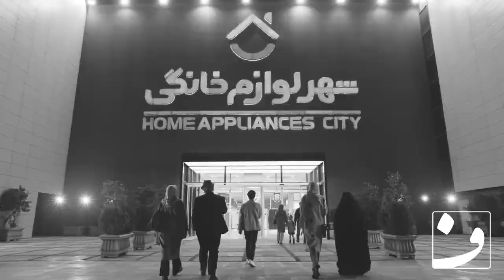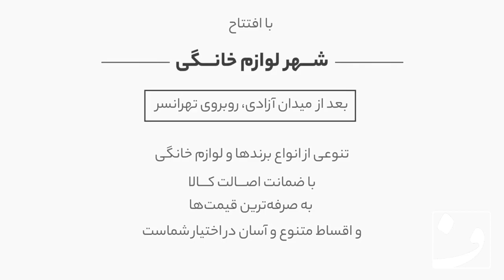میلیارد میلیارد تبلیغات فروش اقساطی را از کجا آورده‌اند؟ مردم بگردید!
فروشگاه های زنجیره ای لوازم خانگی چگونه علیه اتحادیه لوازم خانگی و هزاران مغازه دار می‌تازند؟
بانک ها با چه مبنایی برای فروشگاه های زنجیره ای خلق اعتبار می‌کنند؟
کاهش قدرت خرید مردم چگونه به بدهکارسازی ختم می‌شود؟
بگردید مردم.
بخشی از گفت‌و‌گو انصاف با اکبر پازوکی، رئیس اتحادیه فروشندگان لوازم خانگی